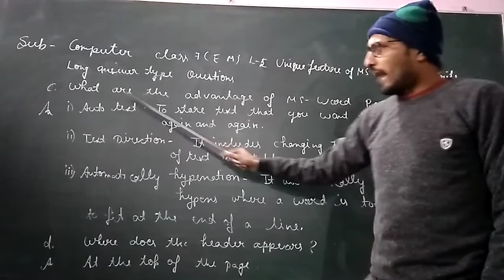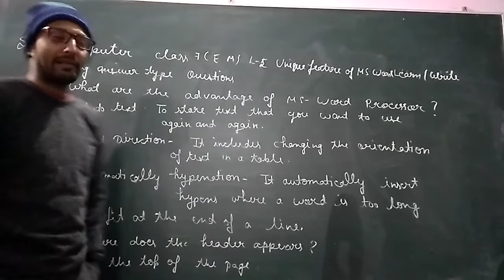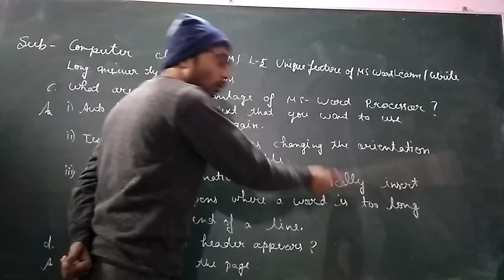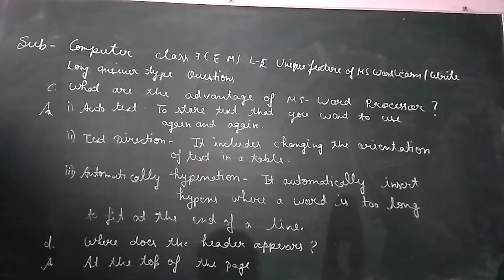computer class7EM 18.1.21